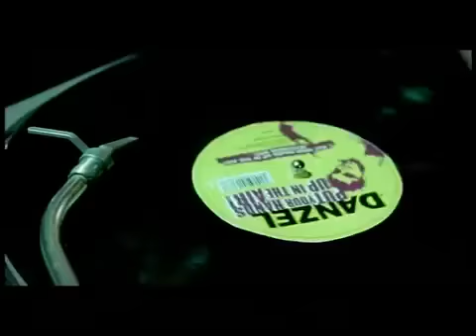Danzel Put Your Hands Up In The Air 2006